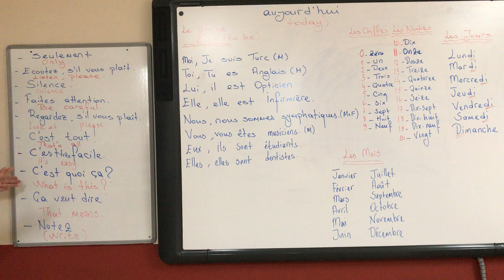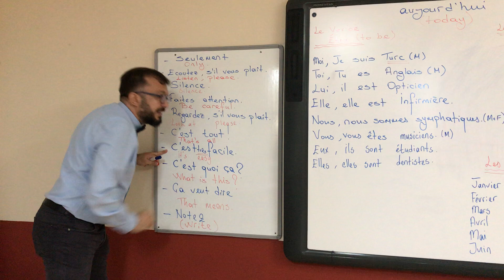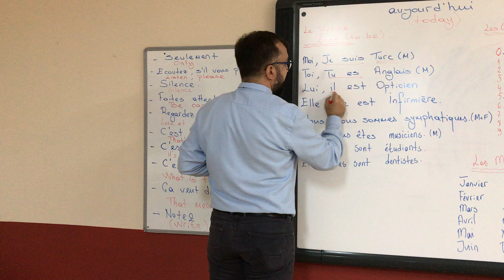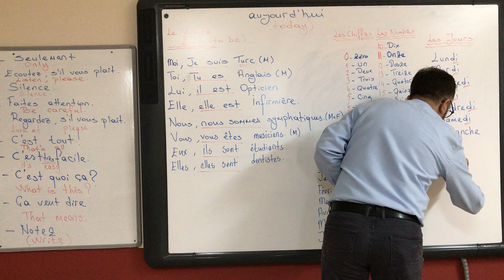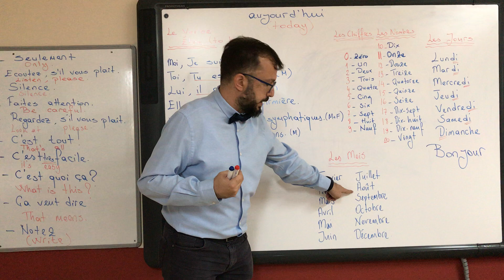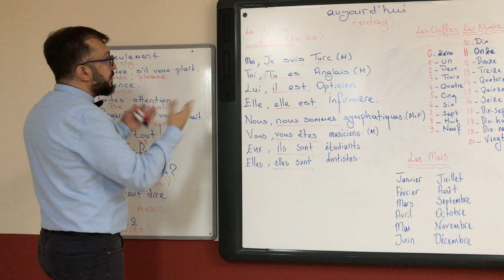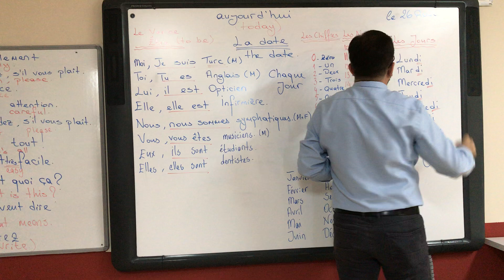5 Sınıflar Fransızca 7 11 Eylül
5  Sınıflar Fransızca 7 11 Eylül